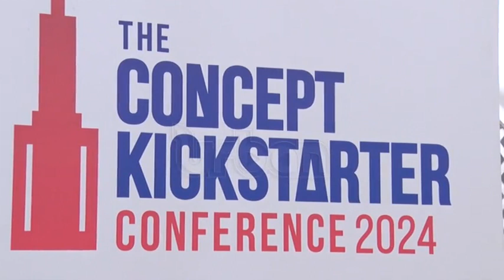Invest in real estate business - Govt